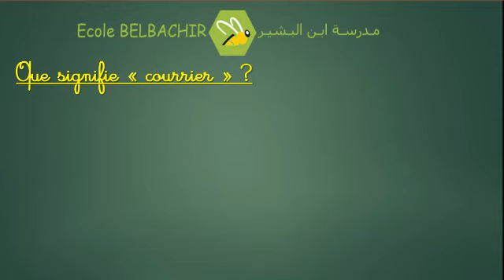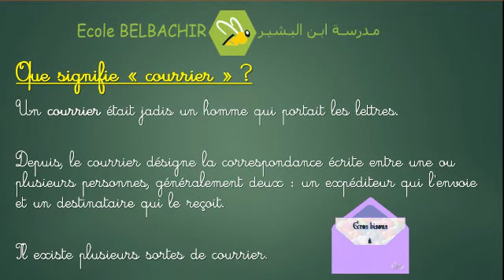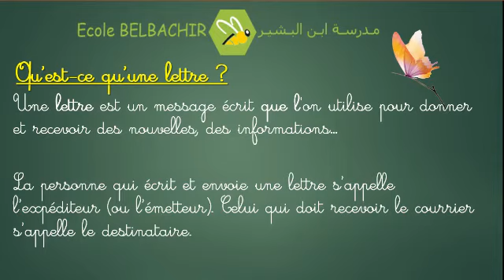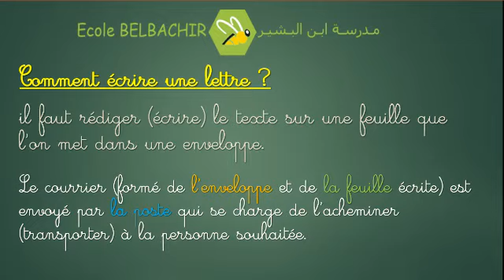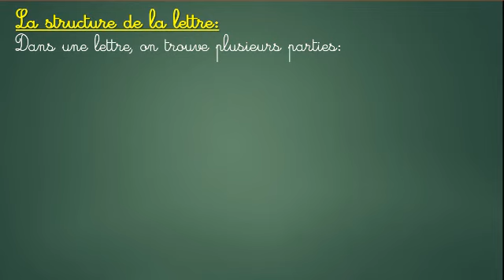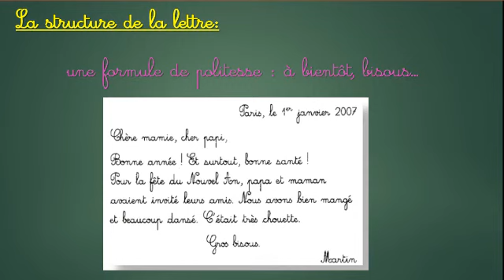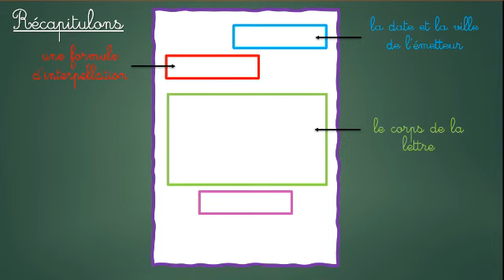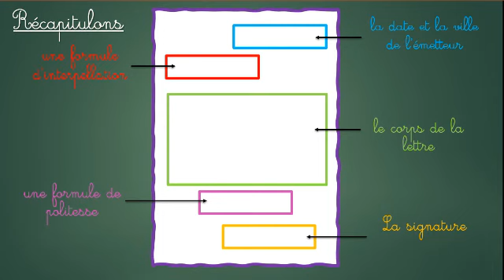01 2AP Français 13 05 2020